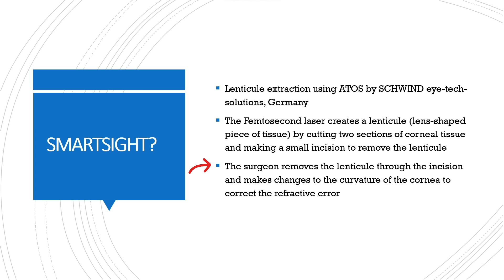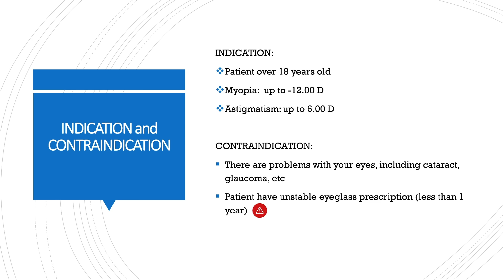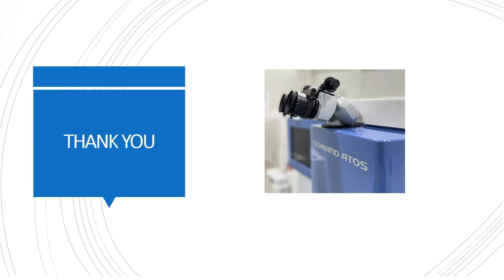SmartSight: Lenticule Extraction Using Schwind Atos, First in Indonesia and Southeast Asia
SmartSight only at @silclasikcenter in jakarta indonesia to correct

SmartSight:

1. Lenticule extraction using ATOS by SCHWIND eye-tech-solutions, Germany
2. The Femtosecond laser creates a lenticule (lens-shaped piece of tissue) by cutting two sections of corneal tissue and making a small incision to remove the lenticule
3. The surgeon removes the lenticule through the incision and makes changes to the curvature of the cornea to correct the refractive error

The Advantages of SmartSight :

1. Safety through intelligent eye tracking and cyclotorsion compensation
2. Minimally invasive lenticule extraction as well as flap creation in FemtoLASIK
3. The best possible tools for eye surgeon to work with, so that patients can enjoy better vision and quality of life.